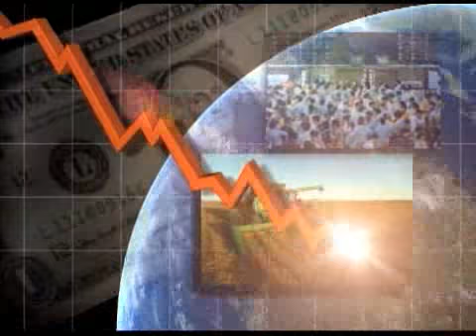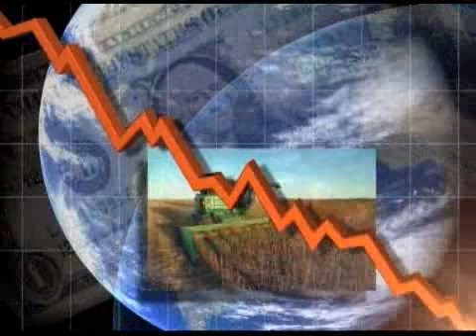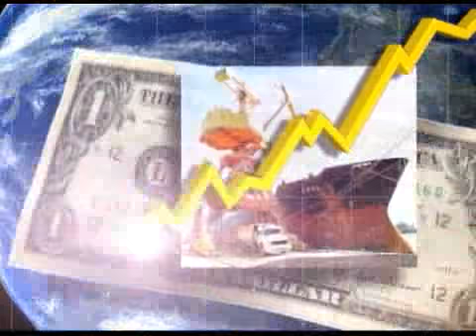Palestra Francisco de Assis Inocêncio (Brasil)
Palestra Francisco de Assis Inocêncio (Brasil), durante o Seminário Crise Rumos e Verdades.